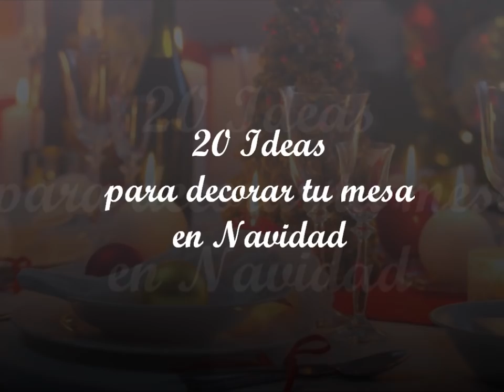20 Ideas para decorar tu mesa en Navidad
En este video te muestro 20 ideas para decorar tu mesa de Navidad.
Con materiales muy sencillos como esferas y listones podrás decorar tu mesa de manera increíble esta navidad aquí te muestro 20 ideas que te van a encantar!